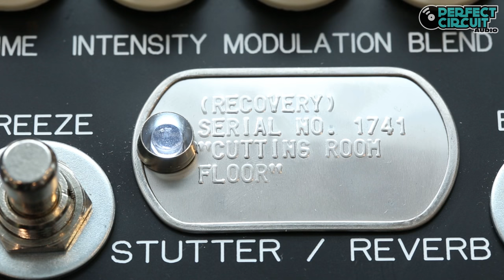Double Knot and Cutting Room Floor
Lorre-Mill Double Knot sending stereo out to two Recovery Cutting Room Floor Delay/Reverbs for extreme stereo sounds.

The most original and versatile release from Recovery Effects to date. Unlike any effect you’ve heard before, it offers mountains of wild modulation, delay, freeze and stutter. Anything from light lo-fi chorus to broken-tape-deck sounds can be achieved with this unique pedal. Melt, then freeze tones in place, or use it as a gritty echo or faux reverb.

The Double Knot is a 100% analog desktop modular synthesizer and sequencer with a large amount of indeterministic and random possibilities. The Double Knot's stereo, dual voice architecture allows it to be used to generate a wide variety of abstract rhythms from the interplay of its two sequencers, and both oscillators can be used to intermodulate at both CV and audio-rate frequencies. A great way to generate minimal and pointillistic grooves.